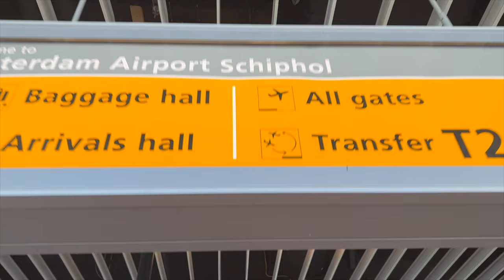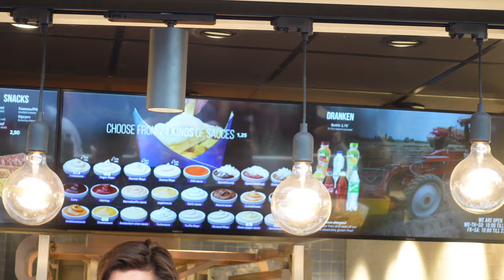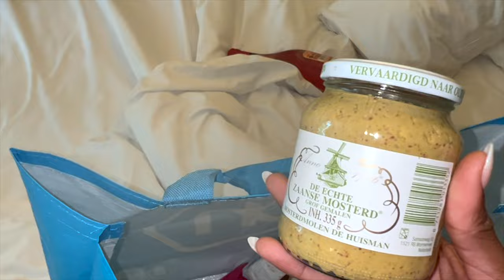24 HOURS IN AMSTERDAM | CANAL CRUISE, RED LIGHT DISTRICT, X*X SHOW, SHOPPING + MORE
Hey babes! Let’s get lost in AMSTERDAM ...flight attendant style! 1 day in AMS isn't nearly long enough but at least we're getting paid, Chile.

This was such an enjoyable trip! Shoutout to my crew for being so amazing!

FAQs:
Age: 26
Race: Black-American
Zodiac Sign: Cancer
Location: Atlanta, GA